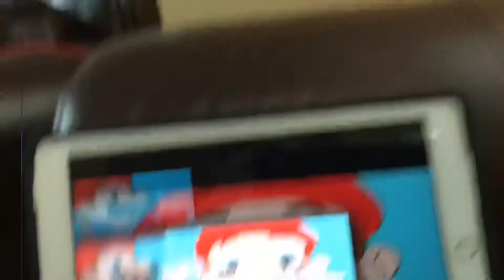Scan Vs Round 20 (Music Scan Vs)